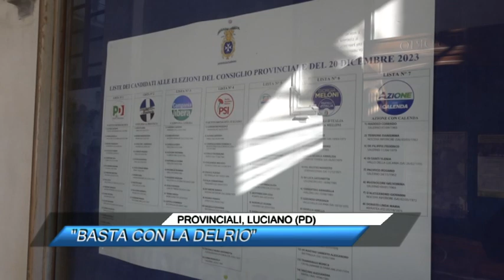✅ PROVINCIALI, LUCIANO (PD): "BASTA CON LA DELRIO" |SUD TV 114